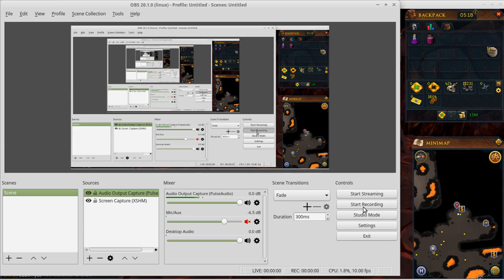Birthday Video: Fight Caves w/God Sword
Today is my birthday, and I woke up really early.  I was looking around at ways to level up, and discovered The Fight Caves.  I'd heard of The Fight Pits and The Fight Kiln but not The Fight Caves, and decided to give it a look.  This is my second attempt, and my first attempt using a 2H weapon, because I thought it might work better than dual wielding.  Actually, I got further on the first run using Drygores.